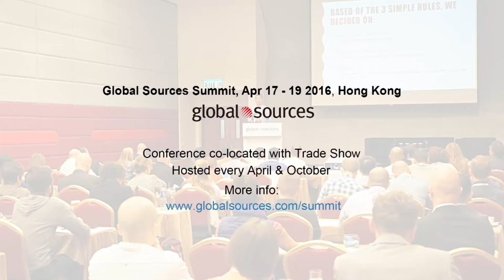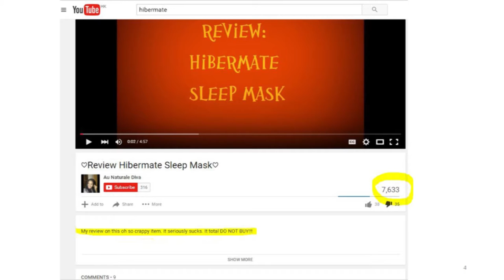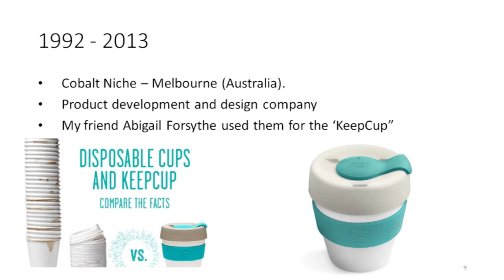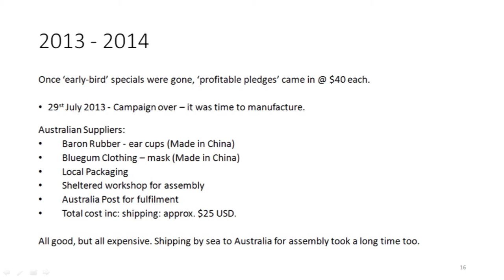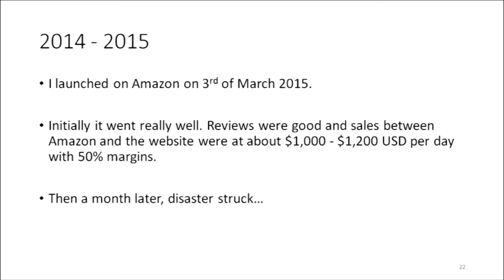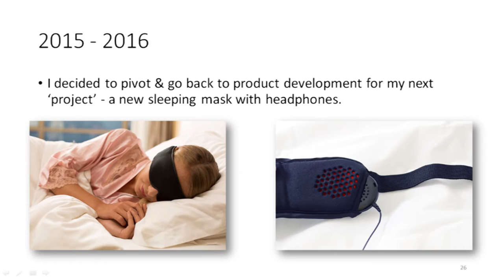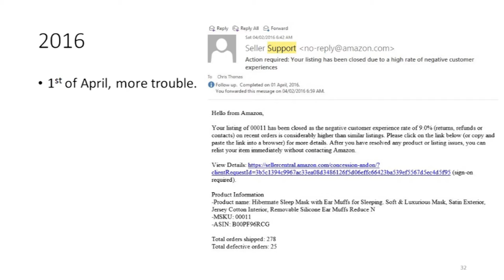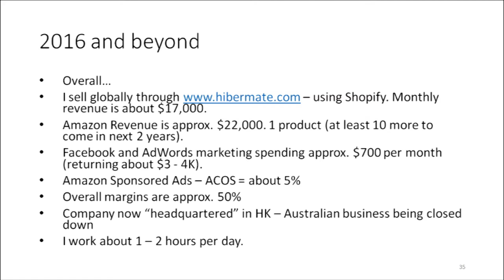Amazon FBA Private Label Case Study, Hibermate - Global Sources Summit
Learn more sourcing best practices at the next Global Sources Summit

Get advice from experts and network with other Amazon sellers in the Smart China Sourcing Facebook Group